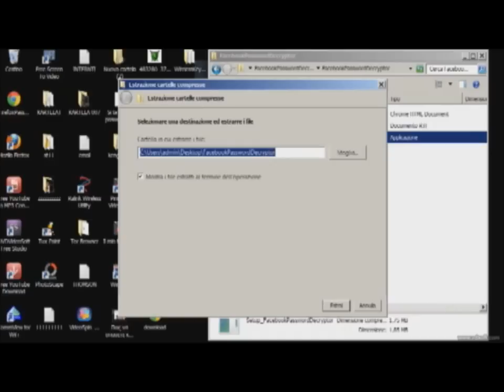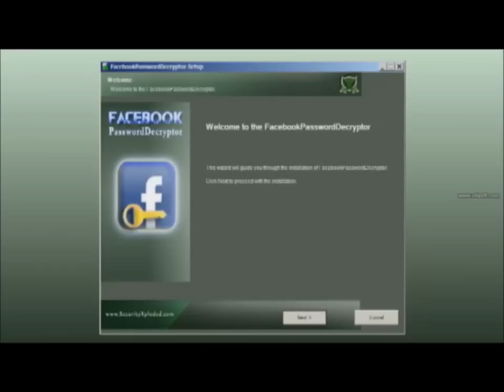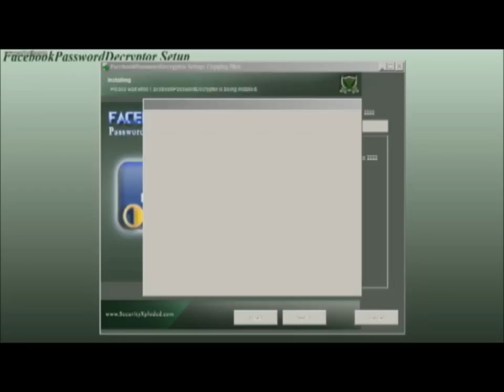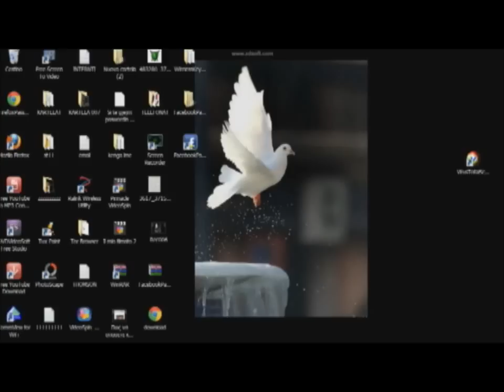Si te gjejm fjalekalimin e email dhe facebook vetem me 2 klikime!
Gjej fjalëkalimin Facebook në dy klikimeve!

në qoftë se dikush hyri në PC tuaj dhe pastaj të gjeni email fb dhe fjalëkalimin e mikut tuaj, në qoftë se ju shkoni në amiko pc tuaj me këtë program pastaj të gjeni të gjitha email dhe Facebook passvord queli i cili hyri në këtë kompjuter

FacebookPasswordDecryptor Rinxjerr fjalëkalime Facebook ruajtura në shfletues dhe programe im në kompjuterin tuaj. Lehtë për t'u përdorur, kjo ju tregon passwords në monitor tuaj dhe ju mundëson të eksportoni

Install FacebookPasswordDecryptor, hapeni atë dhe klikoni mbi Rimëkëmbjes Start. Pas një kërkimi të shkurtër program do të ju tregojnë passwords fshehur prapa asterisks, aplikimit nga të cilat ata u gjetën dhe përkatës login Facebook.

Për të parë fjalëkalimin që ju vetëm duhet të klikoni mbi Passwords Show. Nëse ju doni të eksportojë FacebookPasswordDecryptor ju lejon të bëni këtë duke ofruar dy mënyra: në TXT ose HTML, ju thjesht shtypni butonin që tregon formatin e dëshiruar output.

FacebookPasswordDecryptor interface nuk është e jashtëzakonshme, por ajo është e thjeshtë.Avantazhi i
FacebookPasswordDecryptor është prania e versionit portativ brenda skedarët e instalimit të njëjta, kështu që ju mund të vënë atë në Pendrive tuaj dhe përdorni atë kudo që të jeni.
Search Pro në shfletuesin dhe kërko IM klientit Quick

Facebook Ti ... Eksport në HTML dhe TXT Përfshin një version portativ